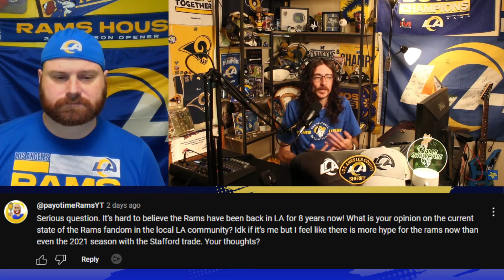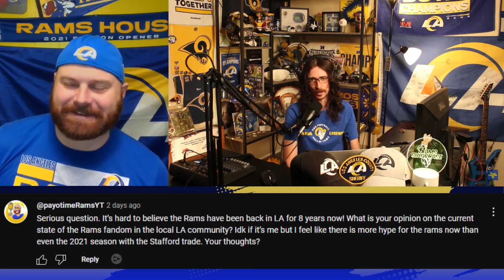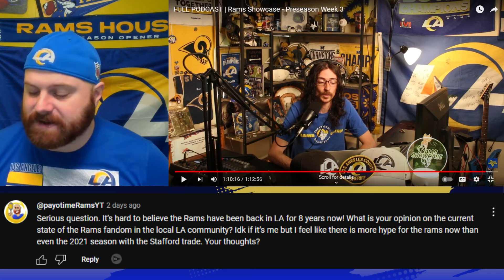ITS BEEN 8 YEARS! The State of the LA Rams Fan base in LA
Hey Rams fans! In this video, I react to Rams Showcase with Sherriff Joe! The State of Rams Fans in the city or Los Angeles. The Rams have been in LA for 8 years and the fan base is growing!

Let's find the humor in every win, no matter how ugly! 🤣🐏🏆

0:00 -Welcome/Context
1:21- Reaction Begins
3:37- St. Louis Rams to LA RAMS
6:30- BACK TO LA
8:10- Healing the Fandom
9:15- Rams fans closing thoughts